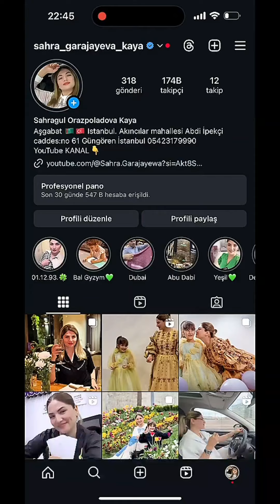Durmuşy kella Geýdi Bular😁